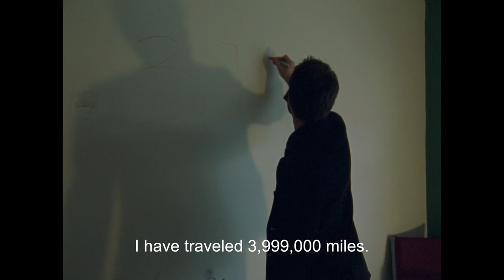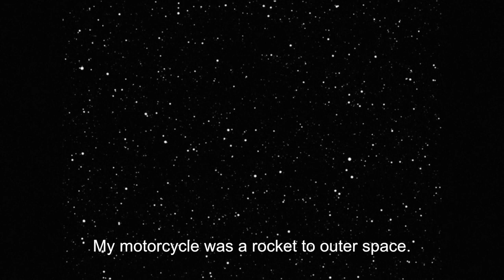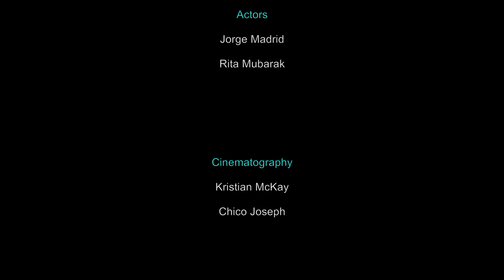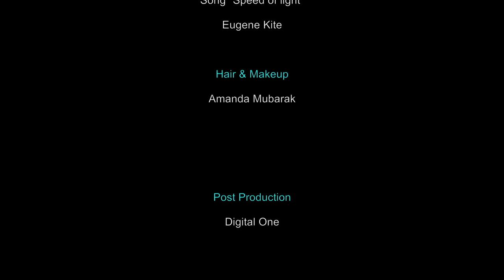Summer Orbit - Short Film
Summer Orbit

Synopsis
Love is being destroyed by the power and greed of the world. A man boards a train with only his memories and a dream folded in his pocket.

Cast-

Jorge Madrid
Rita Mubarak
Crew -

Director. Kristian McKay
DP. Kristian McKay, Brian Joseph
Writer. Kristian McKay
Editor. Kristian McKay
Produced. Rita McKay, Kristian McKay
Music. Kaitlyn ni Donovan
Sound Design. Ryan Mauk
PA. David Smith
Festivals

* 2018 NewFilmmaker LAFilm festival - Official Selection

* 2018 NewFiilmmaker LA Film festival - Best Short Film Audience Award

* 2018 Oregon Film Festival - Best Foreign Short

* 2018 Mexico International Film festival - Best Short - Golden Palm Award

* 2018 FantaSci festival - Official Selection

* 2018 Los Angeles Cinefest - Official Selection

* 2018 LA-San Rafael - Official Selection

* 2017 Moving Pictures festival - Official Selection

* Local Sightings Festival - Best Short Film